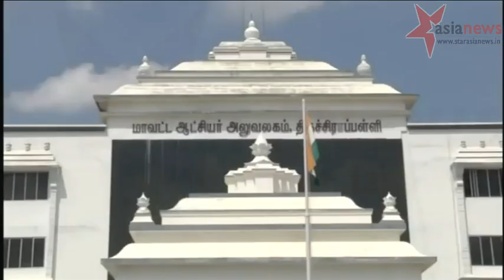திருச்சி விமான நிலைய விரிவாக்கத்திற்க்காக விவசாய நிலத்தை கையகப்படுத்தக் கூடாது அய்யாக்கண்ணு